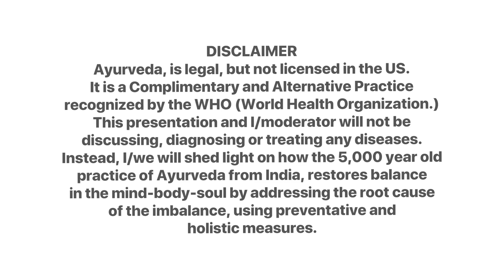LEARN AYURVEDA | Subscribe To This Channel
04:13 Prayer to Ganesha

We offer oblations to you
Ganesha, ruler of all Gods
the most renowned of all wise ones
the most elder among high gods.

O, divine father of all wise ones
the leader of all gods
listening to our humble praise
may you come with your
divine protective energies and
sit among us to protect us and
fulfill our sacrifice of learning.

With curved tusk, big body and
effulgence equal to a thousand suns
make me free of all obstructions
Oh deva (God), in all my duties and

Accomplished, intelligent
powerful friend, the lord of hosts
we bow to you.